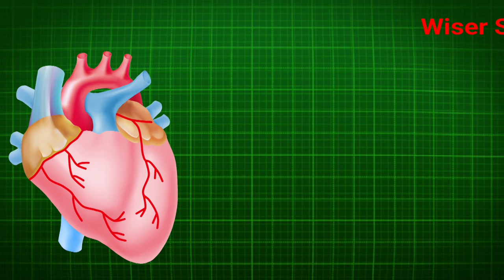7 Reasons Why Everyone Suddenly Attracted to You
Have you ever felt like people are just naturally gravitating towards you lately? It's not just a coincidence; it could be a sign that you're undergoing a spiritual awakening. In this video, we're diving into this transformative journey that amps up your personal energy and charm.

During a spiritual awakening, you're infused with this wave of positive energy that emanates genuine positivity. It's like this magnetic force that draws others towards your uplifting presence. As you become more self-aware and zen, your peaceful vibe becomes a beacon in our hectic world.

Your emotions and thoughts start vibrating at a higher, more positive frequency, creating this energetic shift that others can't help but feel. It's not just an internal change; it spills over into your interactions, making you more alluring to those around you.

So, if you've been feeling like there's something special happening within you, it might just be a spiritual awakening in action. Share your thoughts and experiences in the comments below.

Thanks for tuning in and embarking on this spiritual journey with me.